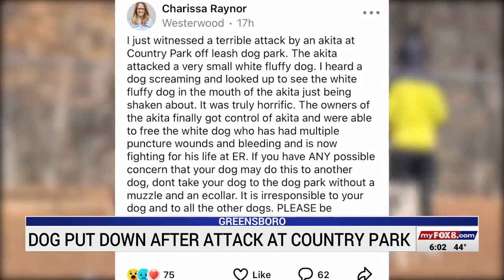Dog put down after attack at Greensboro park